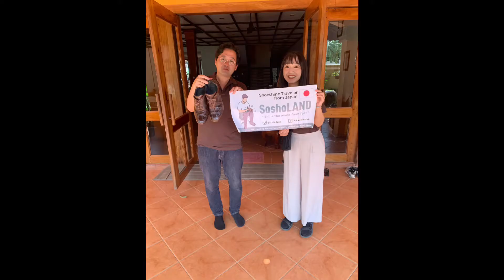Day176【アジア編】シェムリアップ激アツのホテル紹介する奴